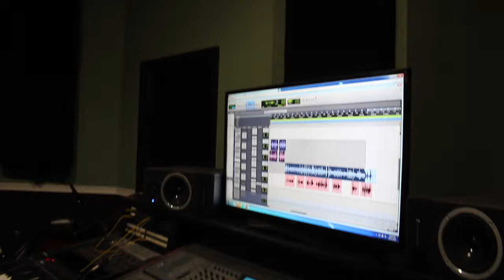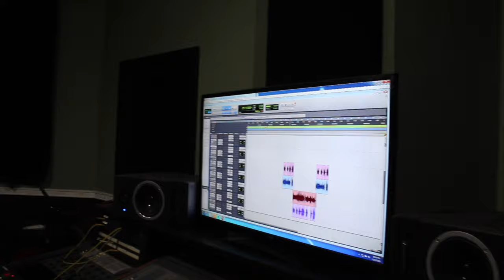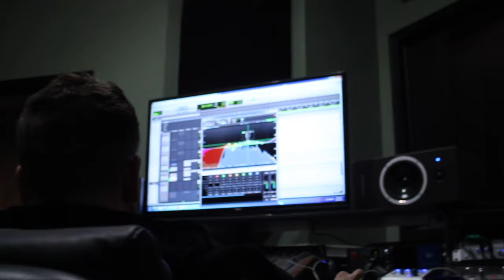KiD Swoop: "First Things First" [VLOG/ALBUM TRAILER]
The first vlog of KiD Swoop's newest album "First Things First."